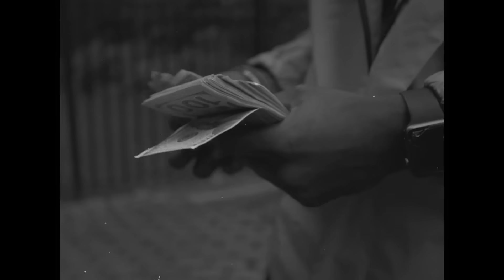Dave East - My Loc (Kiing Shooter tribute - Music Video)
RIP Kiing Shooter

Dave East - My Loc (Official Video)

Survival tour footage by @CrownedYB